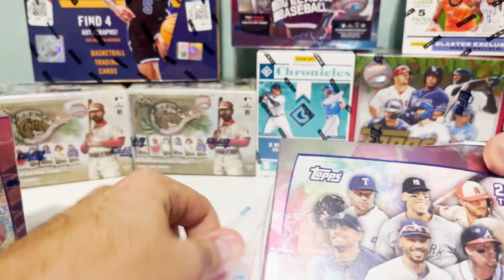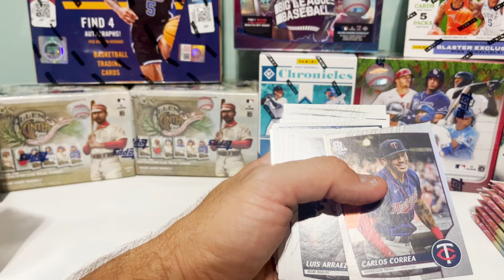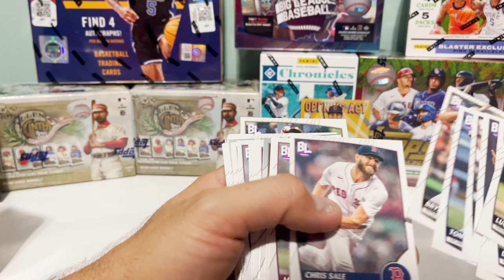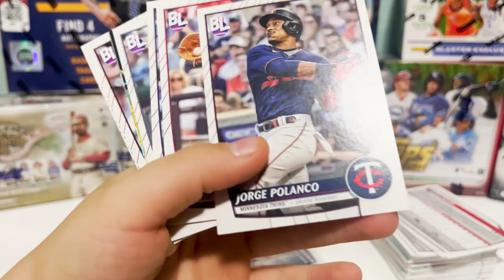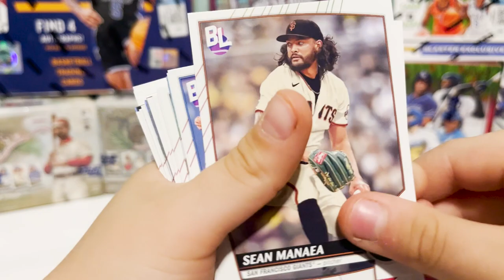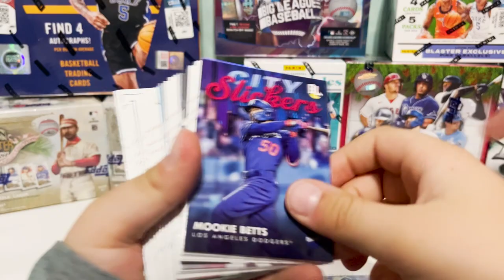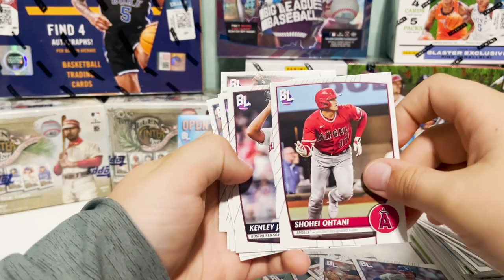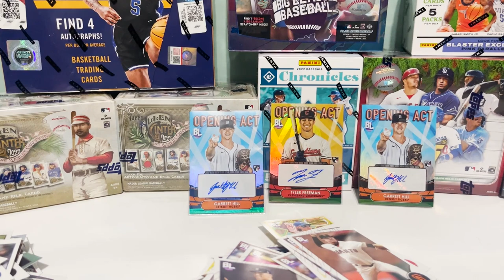REVEAL! 2023 TOPPS BIG LEAGUE BASEBALL HOBBY BOX | Card Curiosity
Welcome to Card Curiosity! Watch as a father and his sons share the joy and anticipation of discovering baseball treasures. What rare and unique cards will we uncover in this adventure? Join us and experience the thrill of each pack reveal!

⚾ Unboxing the 2023 Topps Big League Baseball Hobby Box
Experience the excitement of opening a fresh 2023 Topps Big League Baseball Hobby Box with us! Every pack offers a chance to find rare inserts, autographs, or limited edition cards. Witness our family's reactions and share in the joy of each new discovery!

- Leave a comment sharing your favorite card from this unboxing

Credits to the music used in this video:
Erhling - No Worries